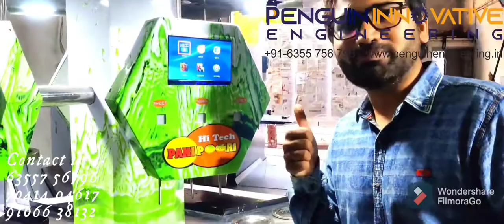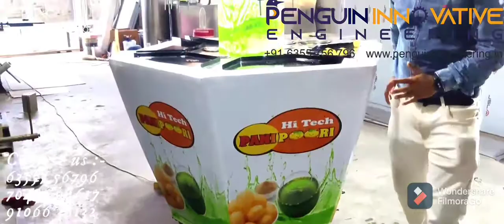Panipuri Business | Bnusiness In Lockdown | Hygienic Business | panipuri filling machine | automatic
automatic panipuri machine
panipuri filling machine
panipuri vending machine
golgappa vending machine
water filling panipuri machine
water serving panipuri machine
fully automatic panipuri machine
pakodi machine

पूरा हाइजीनिक तरह का व्यापर
पानीपूरी व्यापर  - इसके सम्बंधित सारी जानकारी जानिऍ के लिए हमारी कंपनी का संपर्क कीजिये

Automatic mukwas machine ,
Automatic sauce dispenser ,
food automatic solutions,
panipuri filling machine,
Automatic panipuri machine ,
vending machine,
Bhel machine,
pani puri machine,
food robotics system,
Leading Manufacturer

​Name:- PENGUIN ENGINEERING
​Address :
'Penguin Engineering' Plot No. 62/14, Near Gujarat Foundries, Phase - 1, G.I.D.C., Vatva, Ahmedabad - 382445,​

बिज़नस  के लिए ये सभी विडियो जरुर देखे :-